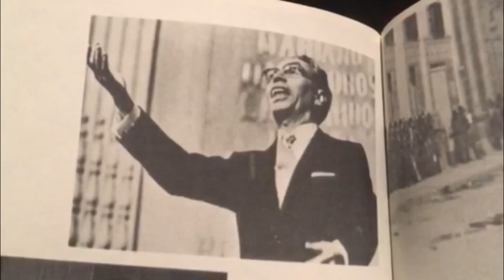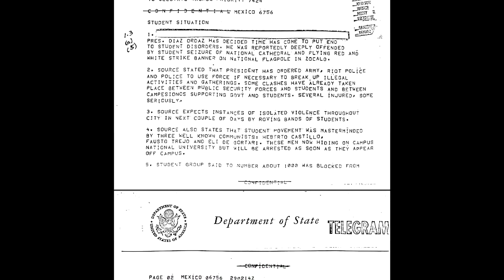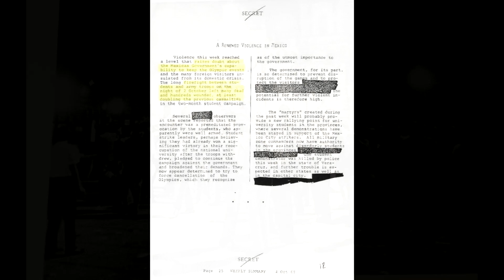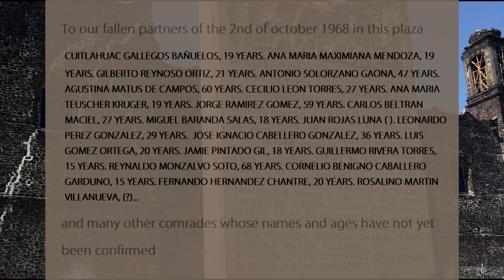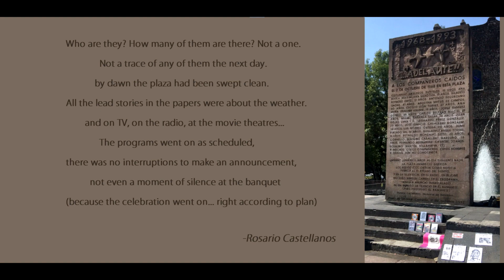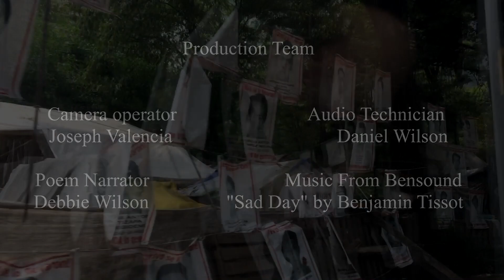What happened on October 2nd 1968?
In preparation for hosting the 1968 Olympics, tensions ran high in Mexico City as peaceful student movements amplified in the summer of 1968. The Mexican and United States government retorted violently on October 2, 1968 - Just 10 days before the Olympic games began. Estimates tolling around 300 innocent victims were left dead. Get the story here, including official declassified documents and declassified government-recorded footage. Produced by Will-Stephanie Wilson.
In honour of the 51st anniversary. 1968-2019.
matanza de Tlatelolco, 2 de Octubre 1968.